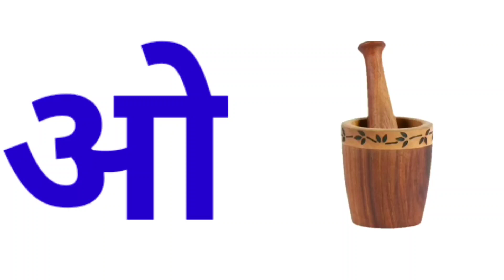अ से अनार आ से आम,अआइईउऊए,क से कबूतर ख से खरगोश,कखग, हिन्दीस्वर, हिन्दीवर्णमाला,a for apple,117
Aseanar
A_se_anar
Aa se aam
Aaseaam
Aa_se_aa
a for apple
aforapple
a_for_apple
b for ball
bforball
b_for_ball
Hindi varnmala
hindivarnmala
hindi_varnmala
Hindi varnmala for nursery
Hindi varnamala
HindiVarnamala
Hindi_Varnamala
hindi varnmala
हिंदी वर्णमाला
हिंदीवर्णमाला
हिंदी_वर्णमाला
हिन्दी वर्णमाला
हिन्दीवर्णमाला
हिन्दी_वर्णमाला
हिंदी व्यंजन
हिंदीव्यंजन
हिंदी_व्यंजन
हिंदी स्वर
हिंदीस्वर
हिंदी_स्वर
हिंदी स्वर व्यंजन
हिंदीस्वरव्यंजन
हिंदी_स्वर_व्यंजन
abcd song
abcdsong
abcd_song
hindi alphabets
hindialphabets
hindi_alphabets
hindi alphabet
hindialphabet
hindi_alphabet
अ से अनार
असेअनार
अ_से_अनार
आ से आम
आसेआम
आ_से_आम
क से कबूतर
कसेकबूतर
क_से_कबूतर
kids song
kidssong
kids_song
hindi
english